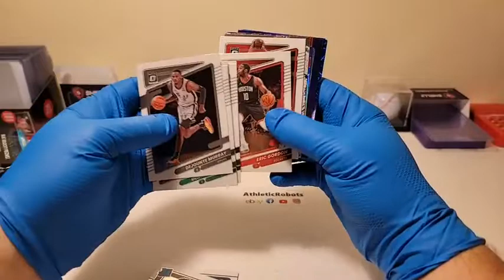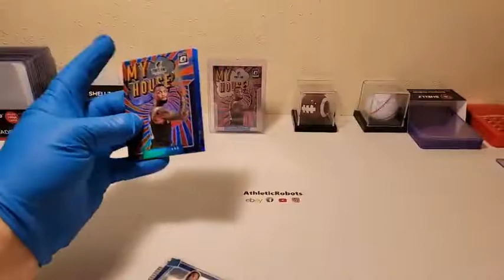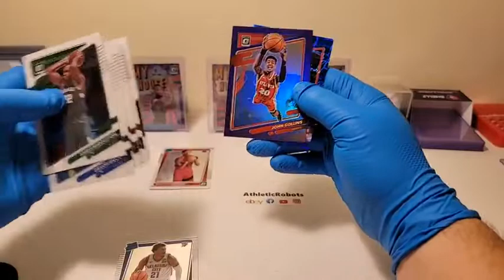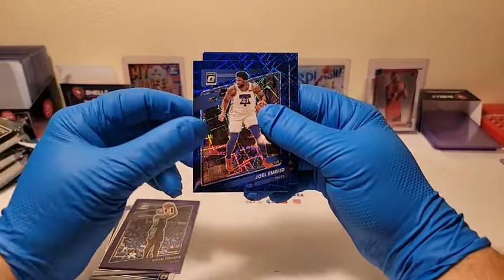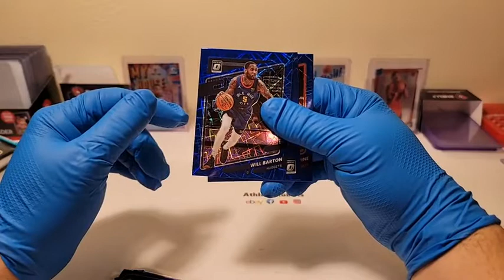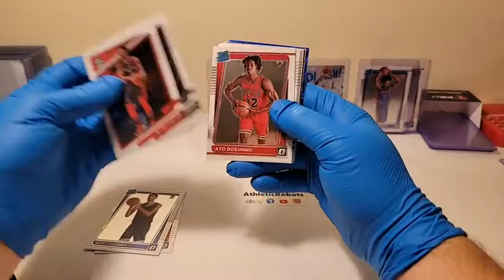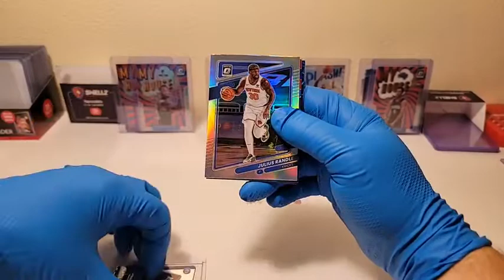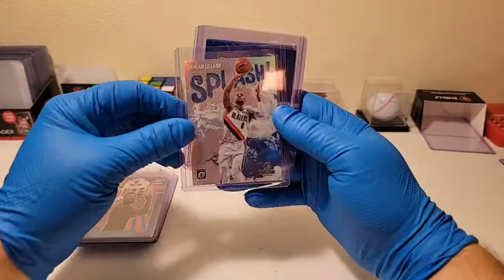2021-22 OPTIC NBA BASKETBALL 10 CELLO BOX BREAK BLUE VELOCITY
2021-22 OPTIC NBA BASKETBALL 10 CELLO BOX BREAK BLUE VELOCITY